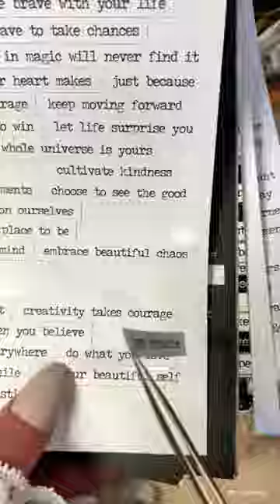🖤💜 black and lavender art journal spread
10%off entire order minimum purchase of $49 required